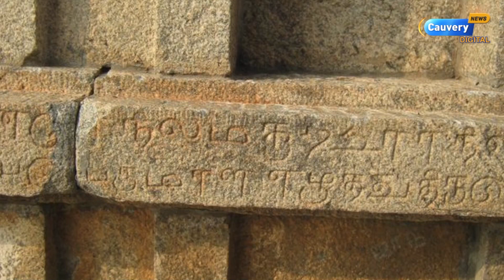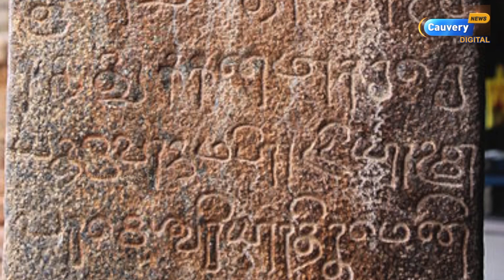ஆதியில் சாதி பாகுபாடு இருந்ததா? எப்போது, யாரால் தமிழ் சமுதாயத்தில் சாதி கொண்டு வரப்பட்டது? (2)